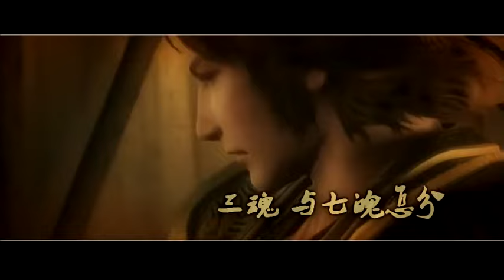轉瞬 by 音頻怪物 Instant.mp4